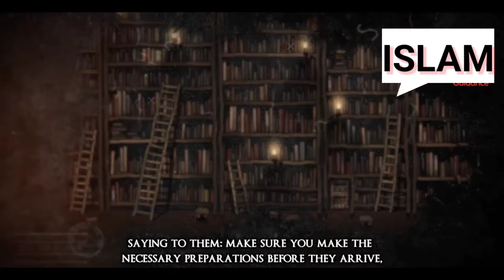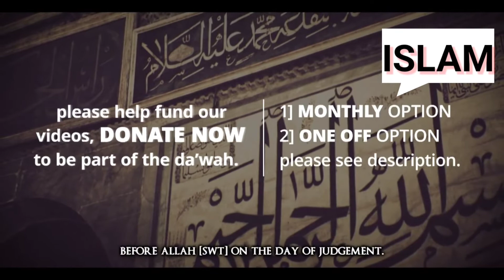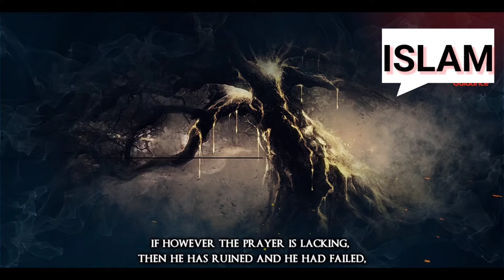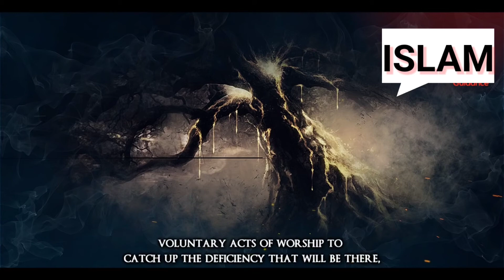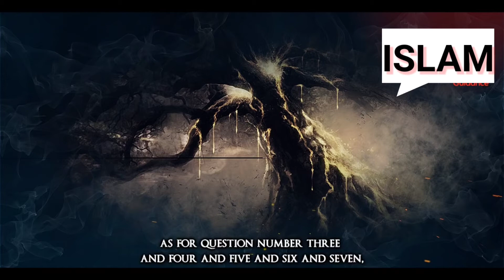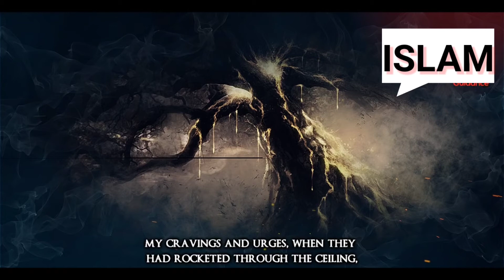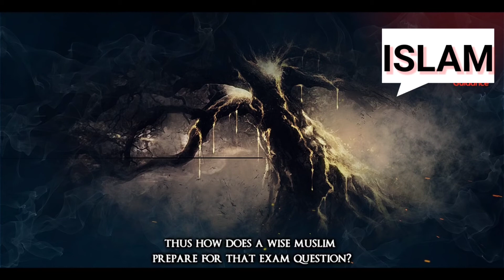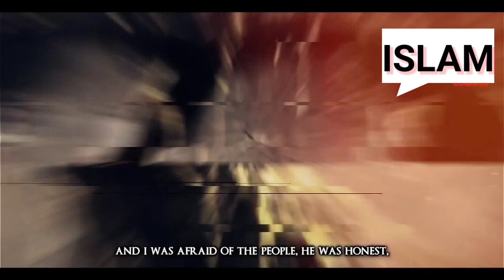5 Questions In The Day Of Judgment ( Ramadan 2021 )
5 Questions In The Day Of Judgment

➡ Allah says:🗯

Then We will surely question those to whom [a message] was sent, and We will surely question the messengers. (Quran 7: 6)

The Day of Judgment is the eternal abode, the final destination in our journey, the endless life where there will be either the everlasting life in Paradise or endless life in Hell.

That Day, everyone will stand in front of God. Everyone is accountable of his own deeds. Allah says in the following verse:

➡ Then We will surely relate [their deeds] to them with knowledge, and We were not [at all] absent. (Quran 7: 7)

➡ The Day every soul will find what it has done of good present [before it] and what it has done of evil, it will wish that between itself and that [evil] was a great distance. And Allah warns you of Himself, and Allah is Kind to [His] servants. (Quran 3: 30)

The First Question

The first question that we will be asked on the Day of Judgment is about the Prayer. If it was performed correctly, we will be saved.

➡ Prophet Muhammad (peace and blessings be upon him) said:

The first thing for which a person will be brought to account on the Day of Resurrection will be his Salah. If it is found to be complete then it will be recorded as complete, and if anything is lacking He will say: ‘Look and see if you can find any voluntary prayers with which to complete what he neglected of his obligatory prayers.’ Then the rest of his deeds will be reckoned in like manner. (Ahmad)

➡ The Prophet Muhammad (peace be upon him) said that:

The two feet of the son of Adam will not move from near his Lord on the Day of Judgment until he is asked about five (matters) concerning his life – how he spent it; about his youth – how he took care of it; about his wealth – how he earned it; and where he spent it and about that which he acted upon from the knowledge he acquired. (At-Tirmidhi)

So we will be questioned about:

1. Our life and how we spent it.✅

2. Our youth and how we spent it.✅

3. Our wealth and how we earned it.✅

4. Our wealth and how we spent it.✅

5. Our knowledge and how we acquired it.✅